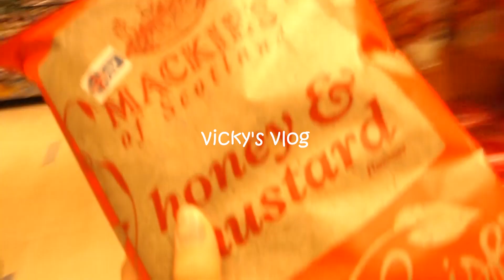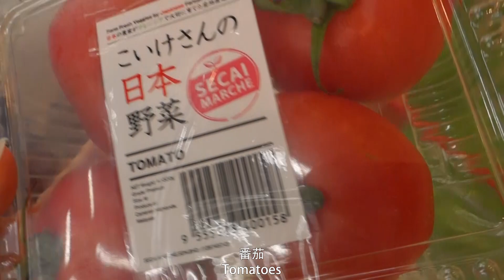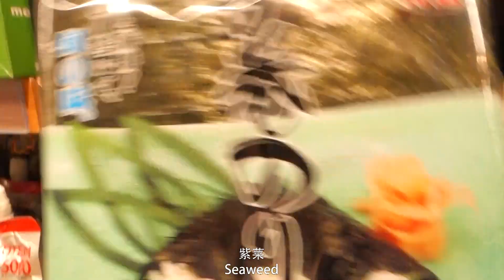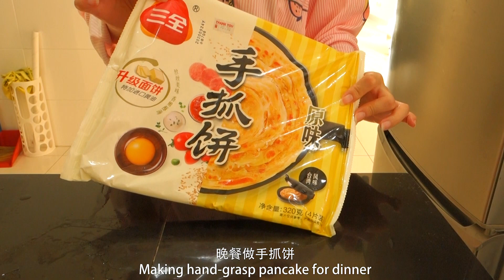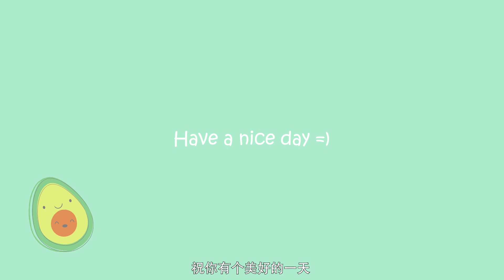Vlog: A relaxing weekend | Making Sushi | Hand-grasp Pancake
It was a relaxing and nice day. I went for grocery shopping with mum and make some sushi at home. Hope you enjoy your weekends too. =)